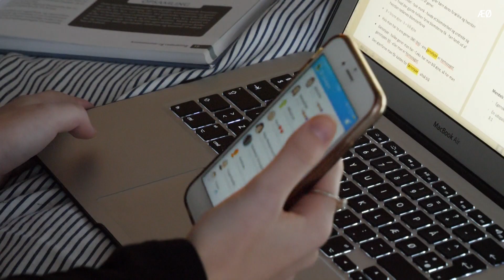ÆØ: Cecilie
'Jeg har klaret det indtil videre.'

Nyt navn i ÆGTE | ØFØDT: Cecilie. Hun går i 1.Z, sundhedslinjen.